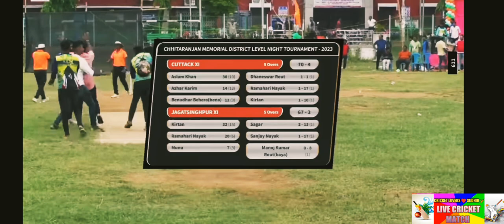12 Ball 32 Run ଜବରଦସ୍ତ ମ୍ୟାଚ କିଏ ଜିତିବ ||Cuttack XI Vs Jagsingpur XI Final Match ଟକର ଵାଲା ମ୍ୟାଚ 🏏🏏.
12 Ball 32 Run ଜବରଦସ୍ତ ମ୍ୟାଚ କିଏ ଜିତିବ ||Cuttack XI Vs Jagsingpur XI Final Match ଟକର ଵାଲା ମ୍ୟାଚ 🏏